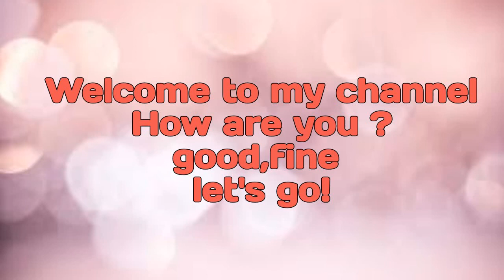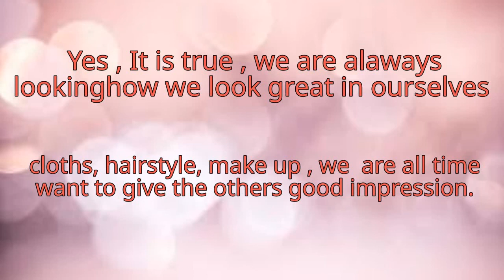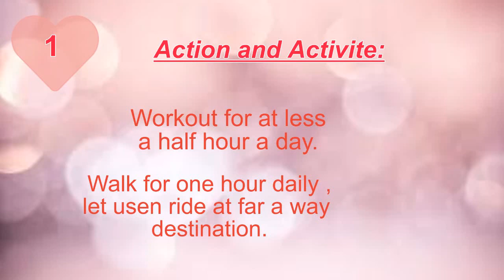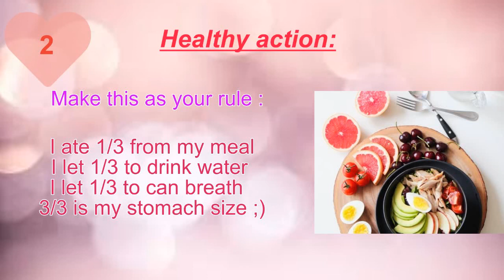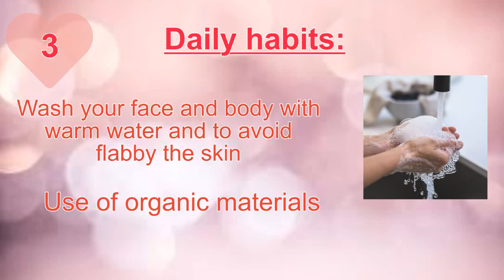How look younger than you are ! it is true